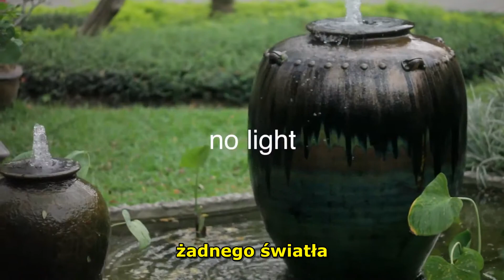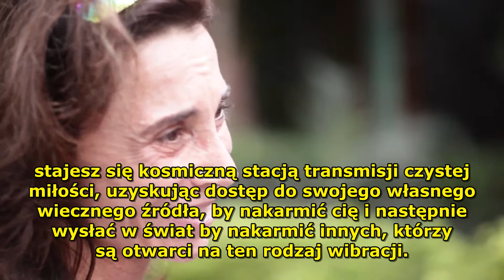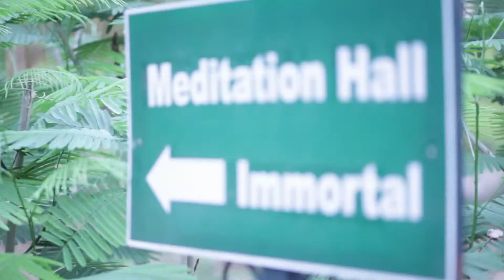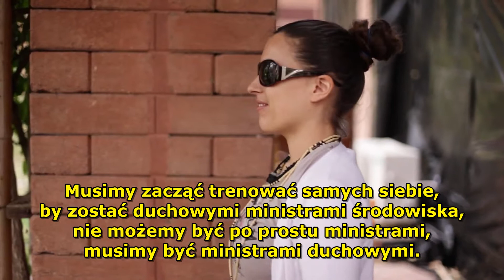Ciemny pokój [PL]